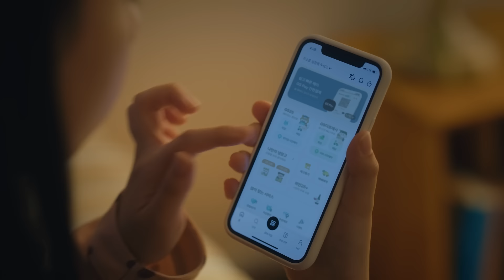우리동네GS와 함께라면 우리 가족 모두 능력자😎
우리동네를 뒤흔들 능력자의 힘이 나에게도?!?

💙고중량 예약배달 능력자,픽업 능력자,나만의 냉장고 능력자,GS Pay 공유결제 능력자💙
우리동네 능력자들은 다 모였다🔊 우리동네GS와 함께 BOOST UP⬆

초생활력의 시작! 우리동네GS로 만나보세요💙
선착순 500명에게는 특별 이벤트도 있으니 당장 우리동네GS앱 가입 고고

[EVENT 초생활력의 시작! 우리동네GS앱 가입하자]
✔참여방법
1️⃣ 우리동네GS app 설치 한다!
2️⃣ 우리동네GS 신규 가입 진행!
3️⃣ 아래 구글폼에 성명&휴대폰 번호를 입력해 주세요!
4️⃣ 댓글에 ‘가입 완료’를 남기면 이벤트 참여 완료!
*우리동네GS앱 미가입자는 당첨 시 제외됩니다.

✔이벤트 기간:9/27(금)~10/16(수)
✔당첨자발표:10/21(월)
✔당첨자경품: GS25 모바일상품권 1만원권 (500명)